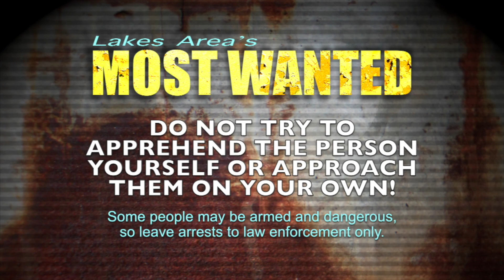The County's Most Wanted